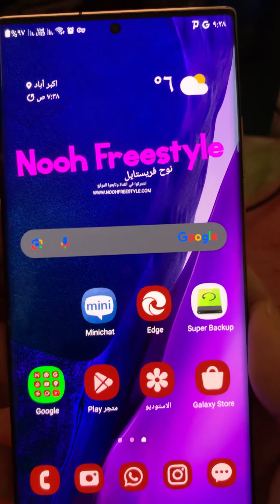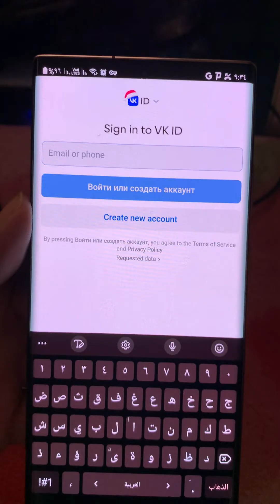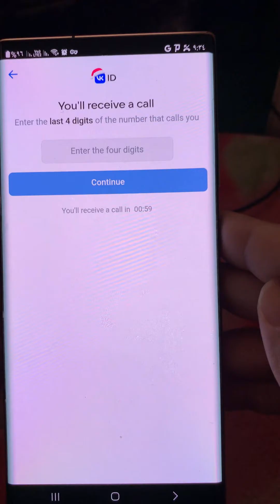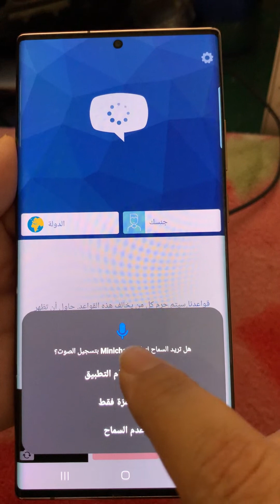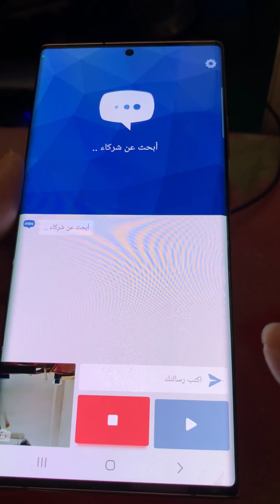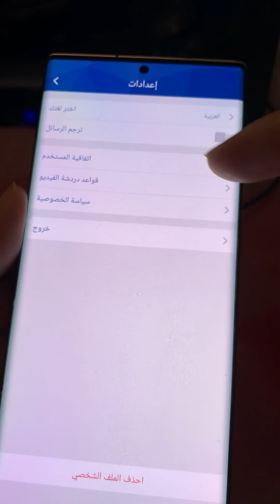شرح تثبيت واستخدام برنامج الدردشة الفيديو المرئية العشوائية ميني شات (Minichat) على الاندرويد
تحميل برنامج ميني شات للاندرويد
التدريب على تثبيت وإنشاء حساب ميني شات والدردشة مع العربيين
How to Install and Create a Mini Chat Account and Chat with Saudis
كيفية تثبيت وإنشاء حساب Mini Chat والدردشة مع العربيين
إنشاء حساب ميني شات على جوال اندرويد
إنشاء حساب ميني شات على هاتف اندرويد
كيفية الدخول إلى الميني شات؟
الميني شات سعودي دردشة فيديو
كم عدد الصور التي يمكننا تحميلها في الميني شات؟
إذا دخلنا ميني شات بحساب الفيسبوك، هل سيتم التعرف على حسابنا؟
هل يمكن الدخول للميني شات بالهاتف؟
شرح مفصل لتطبيق ميني شات على الاندرويد
ما هو تطبيق Minichat وكيف يعمل وما هو طريقة التسجيل والاستخدام
هل يمكن الدخول للميني شات بالكمبيوتر؟
افضل تطبيق الدردشة الفيديو العالمي على جوال اندرويد
افضل برنامج الدردشة الفيديو التلقائية او العشوائية قصد التعارف و تعلم اللغة بالهاتف
تطبيق لعمل دردشة الفيديو العشوائي مع العرب والاجانب وحول العالم بالصوت والصورة
افضل تطبيق دردشة الفيديو العشوائي مع البنات للتعارف او قصد الزواج
برنامج على هاتف لعمل مكالمة بالصوت والصورة مع البنات والشباب على الاندرويد